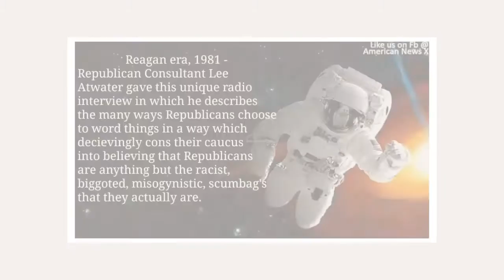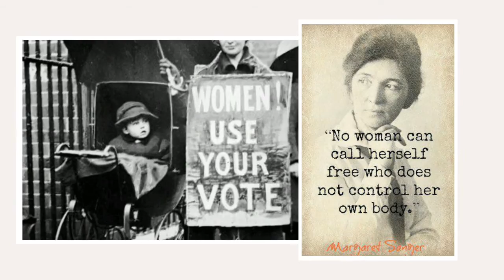Lee Atwater Describes GOP Tactics To Mask Party Racism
During the Reagan administration Lee Atwater (political consultant for Ronald Reagan's administration, George H.W. Bush's administration and also Chairman of the RNC) gave an interview at the White House detailing the Republican National Conference's political "Southern strategy." The Republicans justification for adapting these underhanded tactics was to pick up former racist, homophobic, bigoted, closed minded, southern democratic voters who suddenly found themselves without a political party after the Democratic party's announcement that it would not tolerate racism amongst it's ranks, during the 1960's.